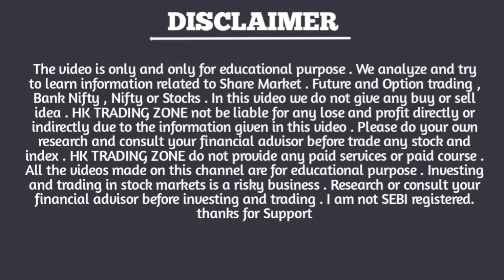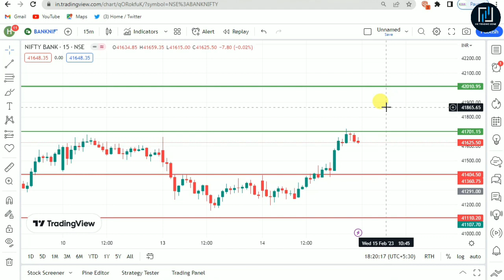15-Feb-Wednesday Banknifty prediction | Banknifty prediction tomorrow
Welcome to our Trading family
Banknifty prediction Wednesday on 15- February 2023

👉Upstox में Free में Account खोलने के लिए यहां click करें।✅